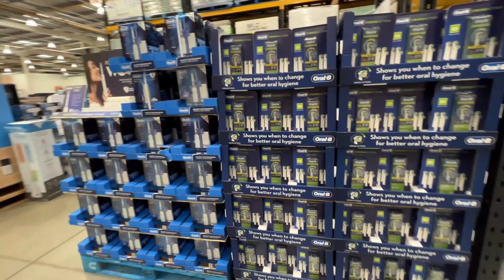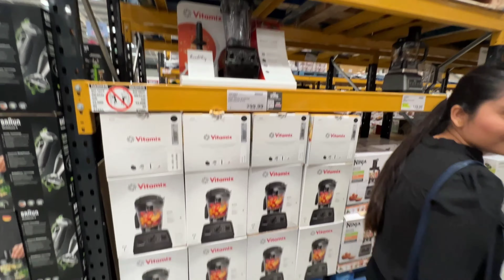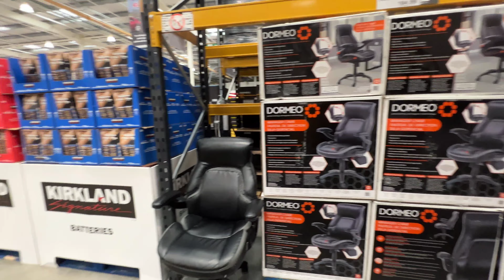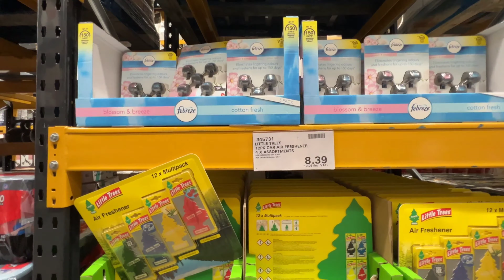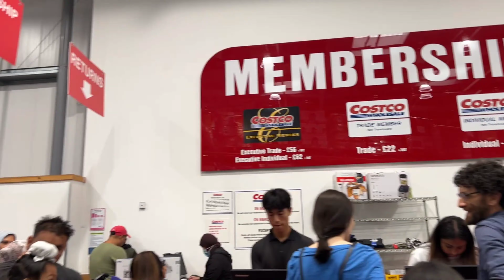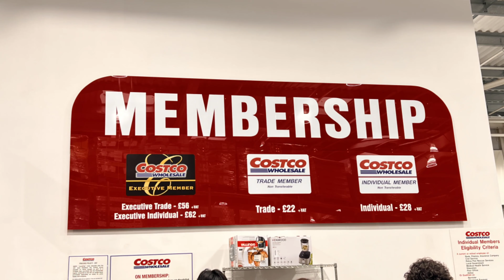Costco UK | Costco Shopping | Shop with me at Costco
Hello guys, today I  am going to the Costco wholesale store, one of the largest in the UK. This is the world's largest store where you can find everything like kitchen stuff, electronics, groceries, meat, clothing and many more.

In this video, I'm sharing with you a simple way to save money on groceries! By following these tips, you can save money on your groceries and other stuff each month!

If you're looking to save money on groceries then this video is for you! By following these simple tips, you can save money on your groceries each month! This way, you'll have enough money to buy the foods you love without spending a lot of extra money on food! and other home stuff.

Keep Watching for upcoming beautiful videos.